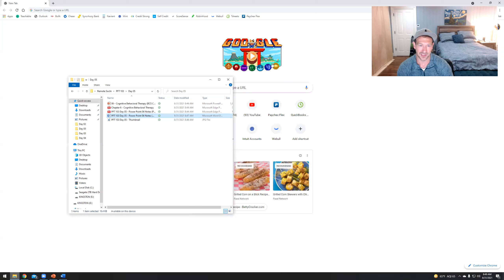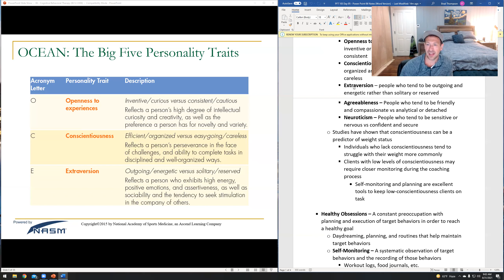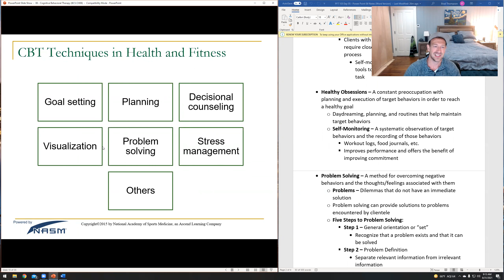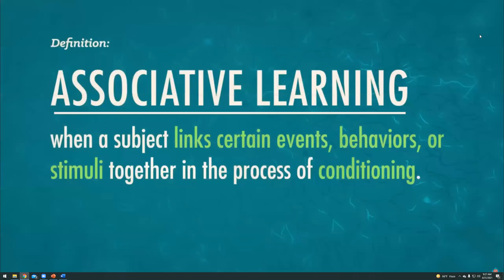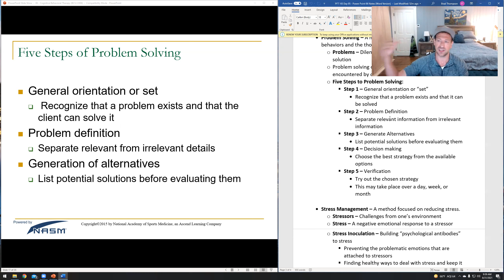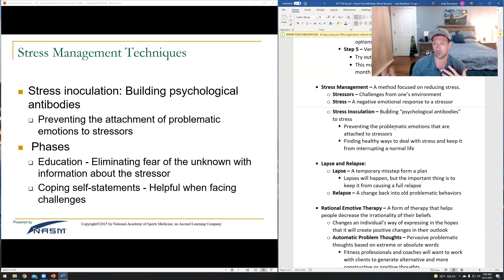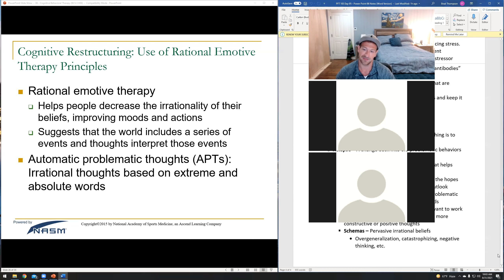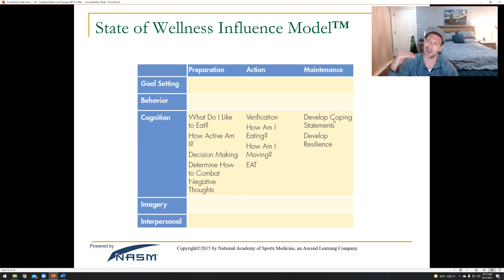PFT 103 (Exercise Psychology) - Day 05: Chapter 06